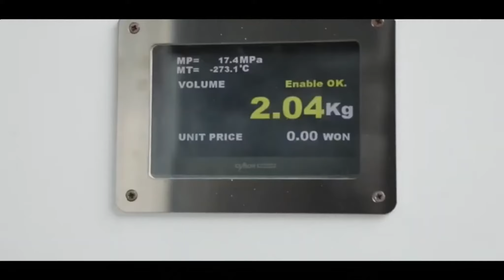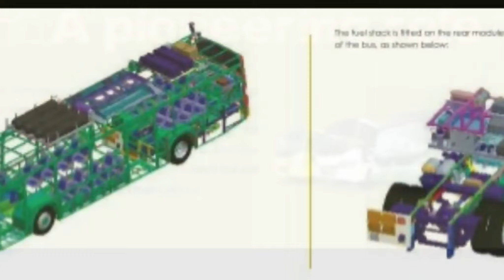HYDROGRN FUEL CELL TRUCK LAUNCH IN INDIA ? || EV NEWS || SINGH AUTO ZONE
Welcome to SINGH AUTO ZONE, in this YouTube channel we share Latest Electric Vehicle news and updates along with latest battery technology and Renewable energy update. In this video we share latest update on hydrogen fuel cell truck launch date in India. For more details see full video.